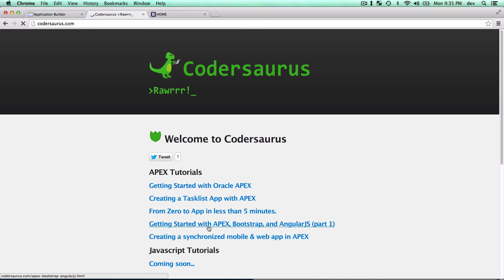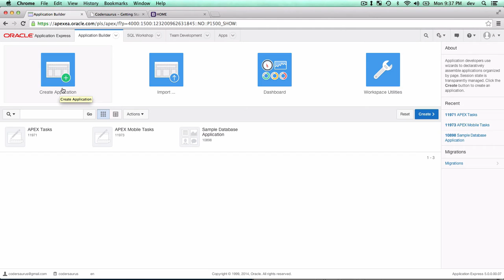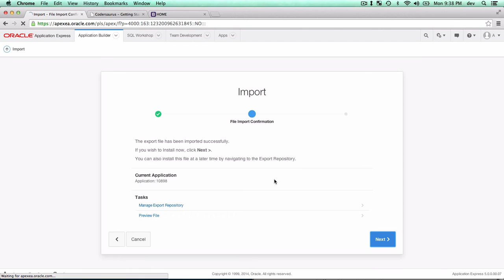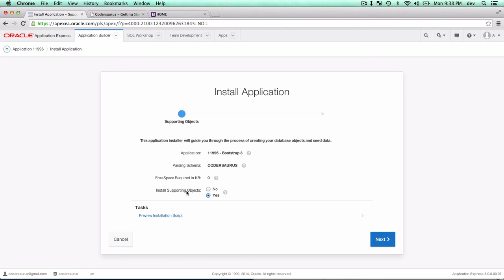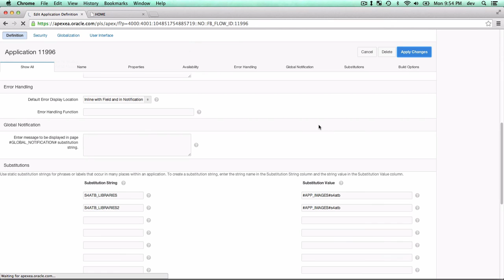APEX, Bootstrap, and AngularJS - Getting Started with APEX, Bootstrap, and AngularJS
APEX, Bootstrap, and AngularJS - Getting Started with APEX, Bootstrap, and AngularJS (revisited, part 1)

In this episode we revisit the process for creating a Twitter Bootstrap-themed APEX application.  This is the first part of a series where we explore utilizing Bootstrap and AngularJS with APEX